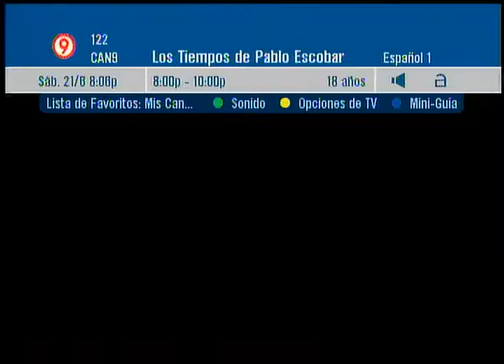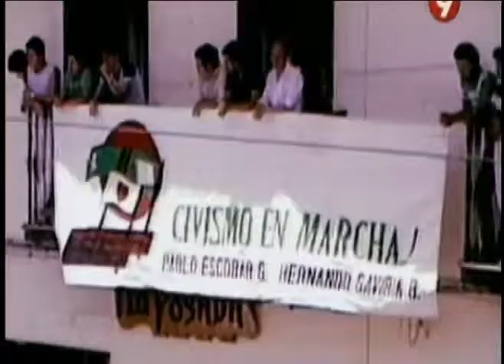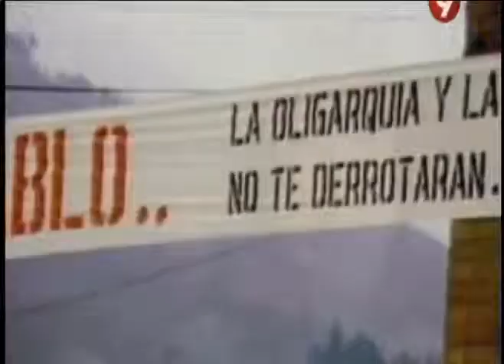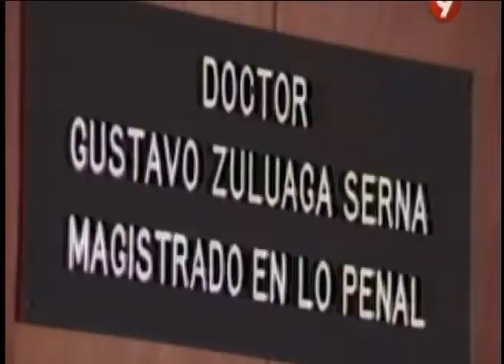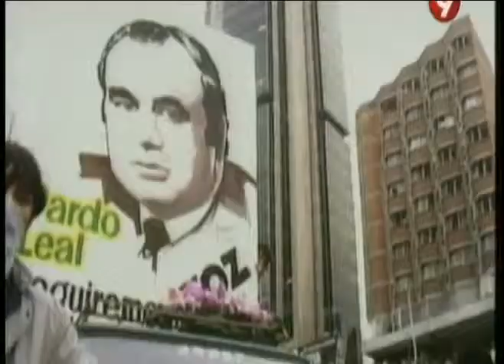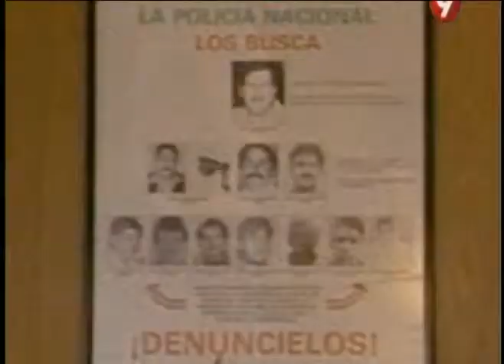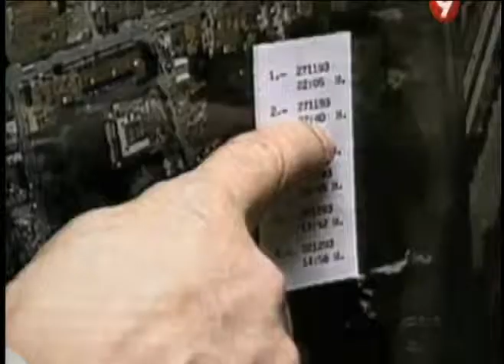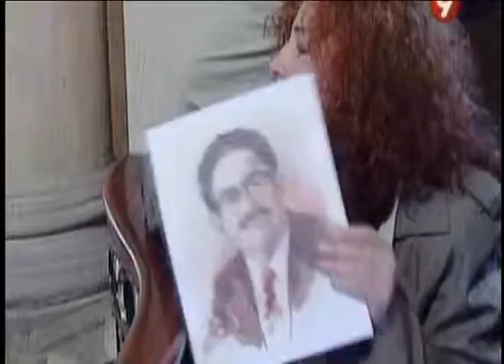Los Tiempos de Pablo Escobar Documental